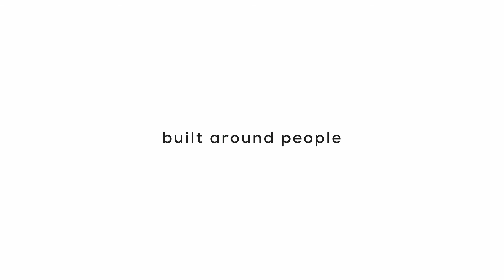Azad Video Shooting